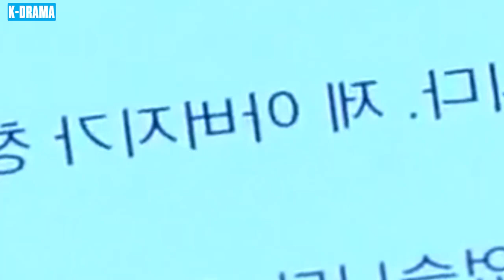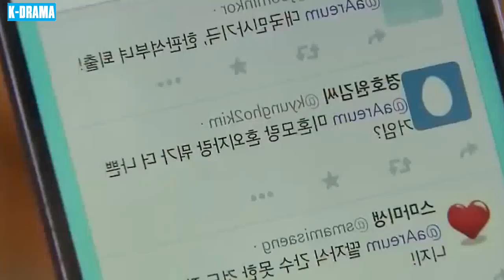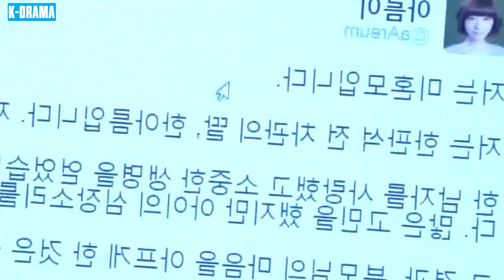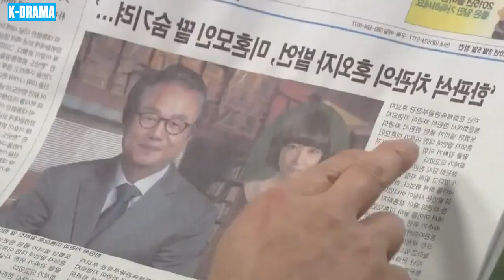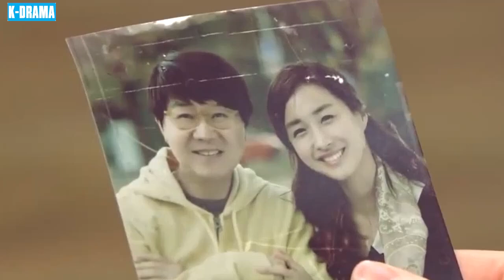PHIM HÀN 2024 | HẠNH PHÚC NGỌT NGÀO - Tập 46 | Phim Tình Cảm Hàn Quốc Nhẹ Nhàng Hấp Dẫn Nhất 2024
🫵 TÊN PHIM : HẠNH PHÚC NGỌT NGÀO